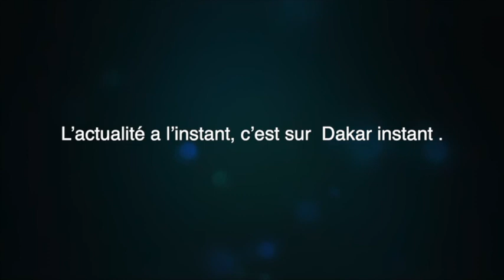Magal Borom Darou si Taalif ak Sikkar